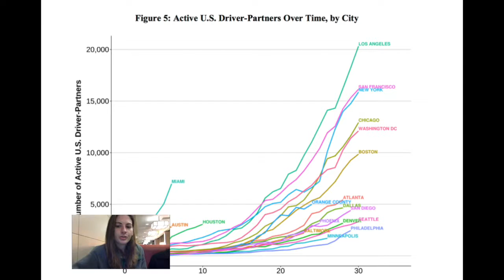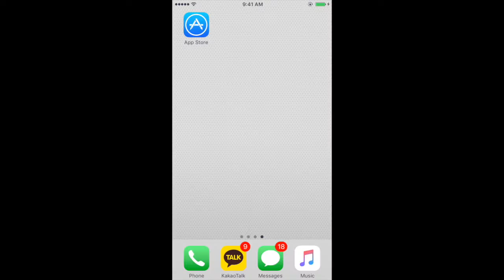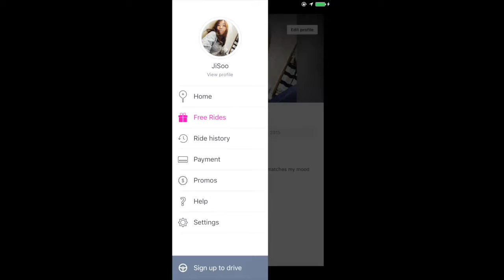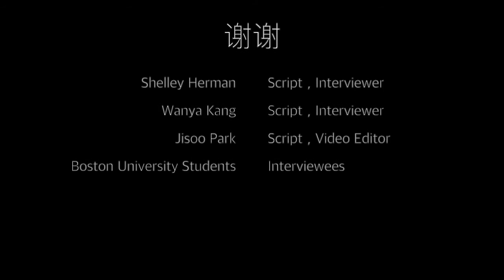LC420 Documentary Film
Clips in the beginning and pictures do not belong to me.